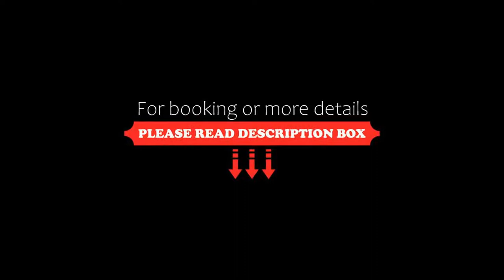Best Western Aramis Saint Germain, Paris, France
About Property:
You're eligible for a Genius discount at Best Western Aramis Saint Germain! To save at this property, all you have to do is sign in.
Located in the centre of Paris, 350 m from Montparnasse Tower and 500 m from Jardin du Luxembourg, the Best Western Aramis Saint Germain hotel offers individually decorated, modern rooms.
Each soundproofed and air-conditioned room is fully equipped with free Wi-Fi, a flat-screen TV with satellite channels, tea and coffee making facilities and a private bath...
Property Type: Hotel
Address: 124, rue de Rennes, 6th arr., 75006 Paris, France
Searching For
1. Best Western Aramis Saint Germain - Paris - France
2. Best Western Aramis Saint Germain - Paris - France Address
3. Best Western Aramis Saint Germain - Paris - France Rooms
4. Best Western Aramis Saint Germain - Paris - France Amenities
5. Best Western Aramis Saint Germain - Paris - France Offers and Deals
Audio Credit:
Track Title: Blank Slate
Artist: VYEN